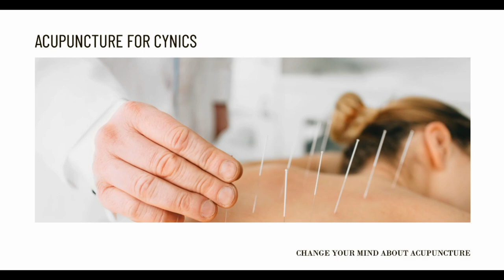Does Acupuncture Interfere with My Regular Medical Treatment